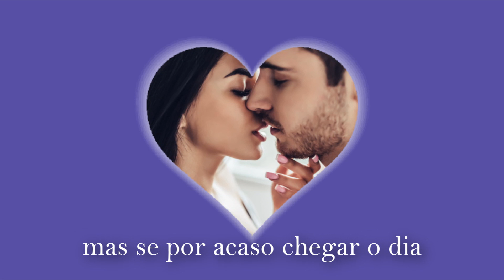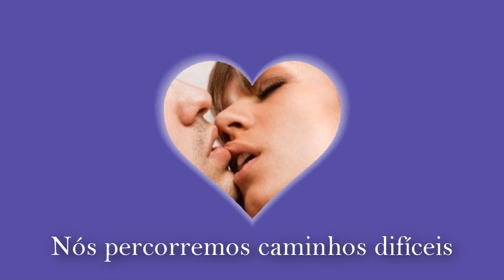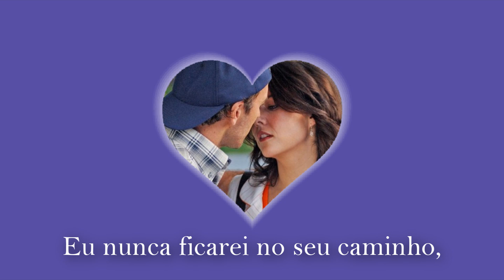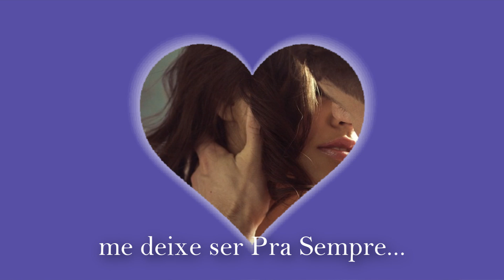Let me be forever = Steve Feldman = LEGENDADO PORTUGUÊS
ROMANCE, ROMANCE, ROMANCE... O AMOR É LINDO ! ! ! e esta música TAMBÉM ! Curtam aí, mas junto com a pessoa amada !